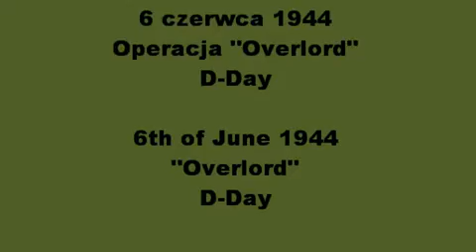Sabaton 2 wojna światowa/world war 2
Kilka godzin pracy i film stworzony :) Spis utworów:
1.Sabaton-Uprising
2.Sabaton-Wolfpack
3.Sabaton-Aces in Exile
4.Sabaton-Coat of Arms
5.Sabaton-Midway
6.Sabaton-Panzer Battalion(utwór nie opowiada o bitwie pod El Alamein!)
7.Sabaton-Stalingrad
8.Sabaton-Union
9.Sabaton-Primo Victoria
10.Sabaton-Attero Dominatus
11.Sabaton-Nuclear Attack

FILM W ŻADEN SPOSÓB NIE PROPAGUJE NAZIZMU!Jeśli ktoś został urażony niech się zgłosi do kancelarii Hitlera.

Jeśli naruszyłem czyjeś prawa autorskie proszę o zgłoszenie.